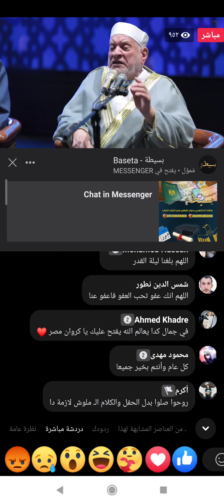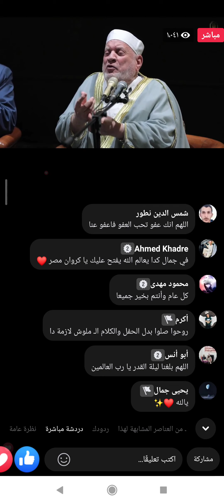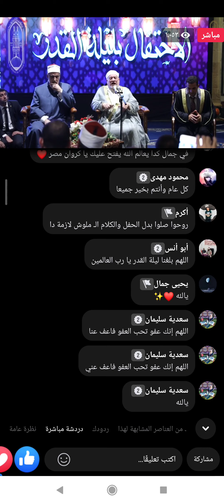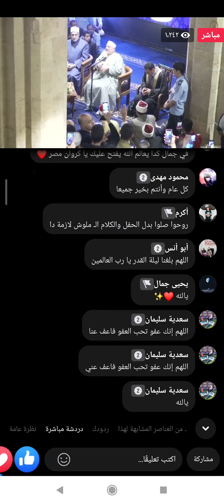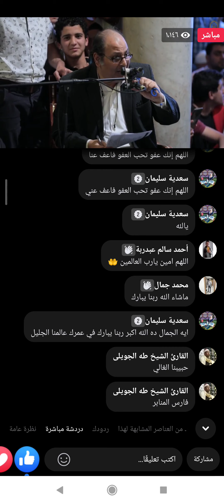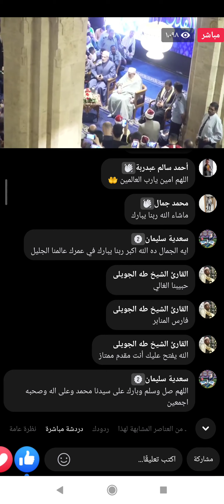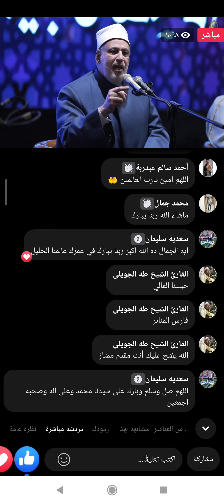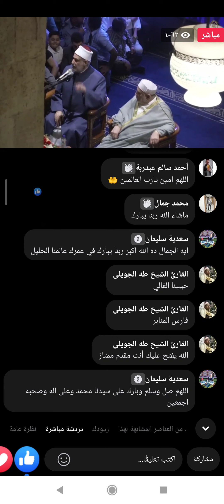احتفالية ليلة القدر من الجامع الأزهر مباشر